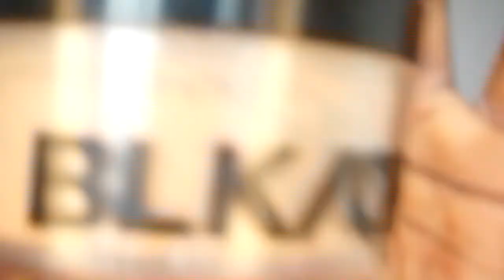My movie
Face:
Milano 2 in 1 foundation and concealer
Revolution foundation
MUA concealer
Black opal setting powder-MEDIUM
Juvia’s place eyeshadow palette- The Nubian
Revolution palette as highlighter- Iconic fever
Glam gift set lip gloss
Temporary heart tattoos

Eyes
W7 eyeshadow palette
LA pro concealer- fawn
Revolution matte base concealer stick- C9
Juvia's place eyeshadow palette- The magic
Juvia's place eyeshadow palette- The Zulu
Juvia's place eyeshadow palette-
Revolution palette- silent disco
Revolution palette- Iconic fever
Red eyeliner glitter
White eyeliner
Mink 3D lashes

Lips-
Pink gift set lip gloss

Prod. Kariw q-R&b type Beat - So Cute.